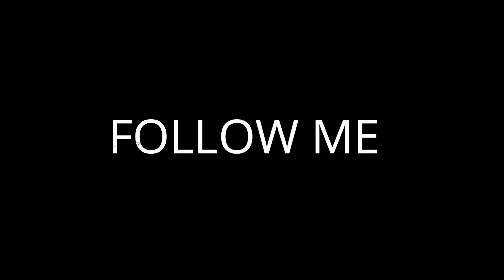ZayReal In The Studio Part 9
Back Again! New vlog of me recording a new song in Atlanta at Exotic Muzik Studios with JoppaDaGreat.